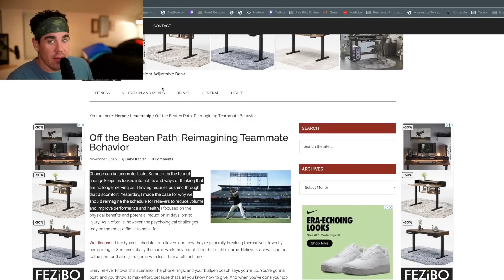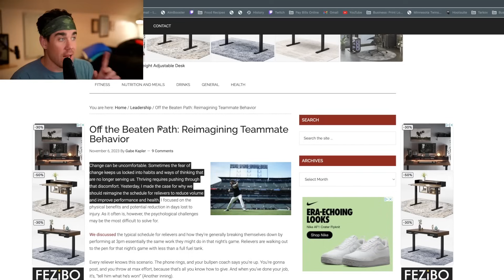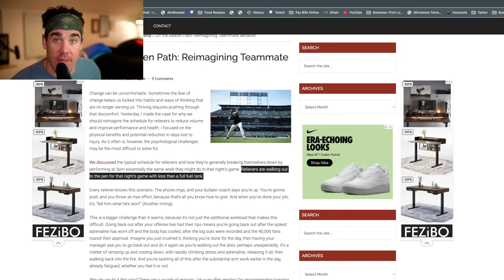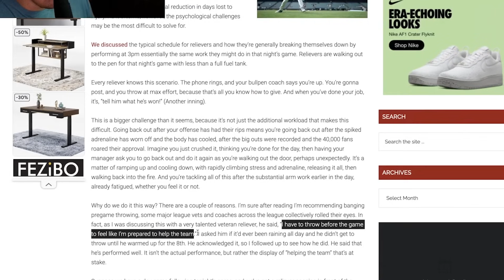The problem with professional sports...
Professional team sports have a major problem.

When I woke up this morning, I did not think that I would be breaking down an article written on Gabe Kapler's blog... but here we are.